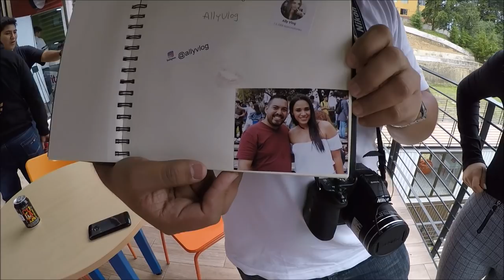¿Qué pasó en la convivencia youtube Guatemala? /AllyVlog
El motivo de juntarnos los youtubers y seguidores era para pasar un momento cool y conocernos, divertirnos y se logrò :D Gracias a los que llegaron :).